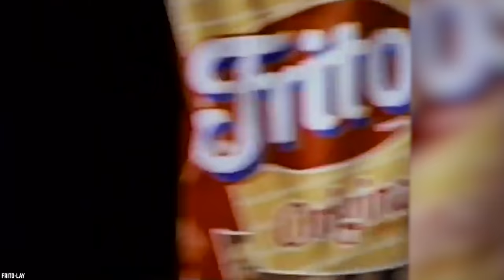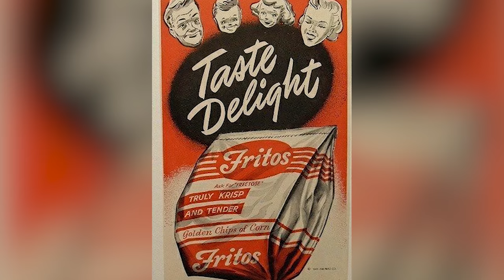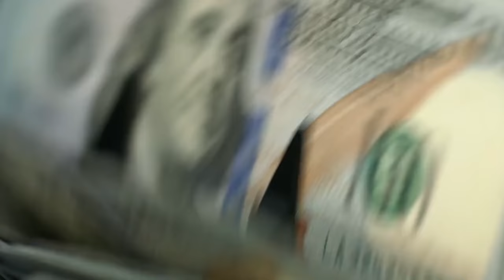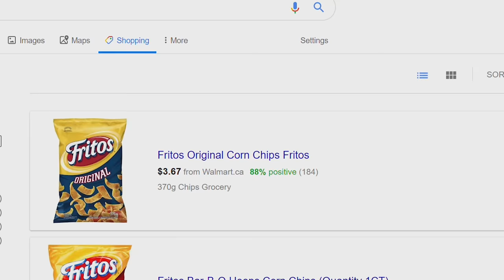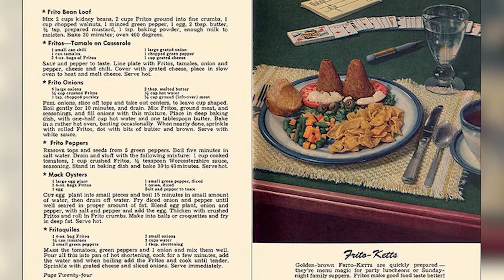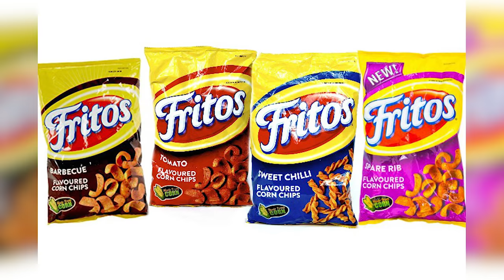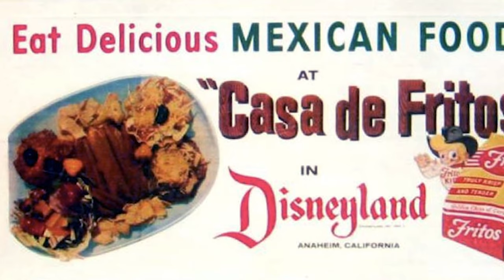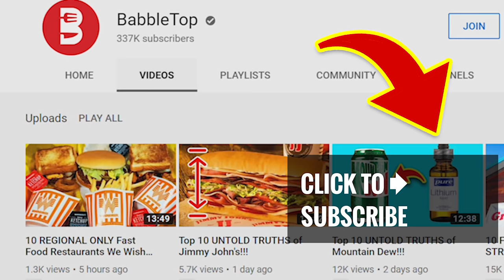10 Fritos Facts That Will Make You HUNGRY For MORE!!!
Here's a list of the top 10 Fritos facts that will make you hungry for more. Frito-Lay potato chips are the most popular corn chips. The popularity of FRITOS puts this iconic snack in a class of its own.

Fritos is a brand of corn chips and dipping sauces created in 1932 by Charles Elmer Doolin and produced since 1959 by the Frito-Lay division of PepsiCo. Unlike the similar tortilla chips, which are made from cornmeal and use the nixtamalization process, Fritos are made by deep-frying extruded whole cornmeal. Fritos have been a beloved snack for more than 80 years, in the US and worldwide. Their crispy, crunchy, salty goodness is good to munch on their own, or to cook with. Fritos are a classic ingredient in Southern US cooking, pairing gorgeously with everything from chili to soup. So let’s open a bag of 10 Fritos facts that will make you hungry for them.

If you enjoyed this crisps list of the top 10 Fritos Facts That Will Make You Hungry For Them, then comment

TIMESTAMPS:
0:27 Fritos are exactly what it says on the bag
1:36 Fritos pre-date commercial tortilla chips.
2:52 The Fritos Mascot was redesigned due to controversy
4:32 Many Fritos flavors are only available in South Africa.
5:53 Fritos joined Lays to conquer America
7:23 Doolin’s Mom used Fritos for cooking
8:50 The Fritos founder didn’t even eat them
9:43 There was a Fritos restaurant
11:03 Doolin made special corn for his Fritos chips
12:29 There was more than one Frito family

SUMMARIES:
- According to the Smithsonian, the origin of the ‘Fritos’ name may have also been from the Americanization of the word ‘fritas’, which literally translates into ‘little fried things’.
- Fritos were sold by The Frito Company more than 10 years before the first mass-produced tortilla chip was sold by a company in Los Angeles.
- The mascot for Fritos used to be a character called ‘Frito Bandito’, who was a Mexican stereotype.
- It’s not just flavors that are exclusive to South Africa, too. They have their very own type of Fritos called Waves, which have a different shape to the classic chip.
- Fritos and Lays became one in 1961 with an official merger. This new company was aptly called ‘Frito-Lay Inc.’
- Doolin’s Mom created recipes with Fritos to show others how versatile Fritos were.
- Fritos founder Charles Doolin did not eat his own chips!
- After the Doolins proved what an amazing ingredient Fritos were, the next logical step was to open up a restaurant devoted to these amazingly versatile chips.
- Doolin also experimented with the corn itself, to find the best tasting and highest quality produce he could achieve.
- The founding of The Frito Company was a real family affair, led by Charles Doolin.